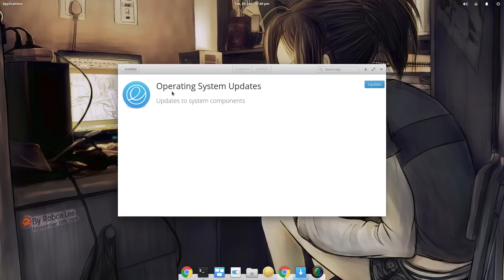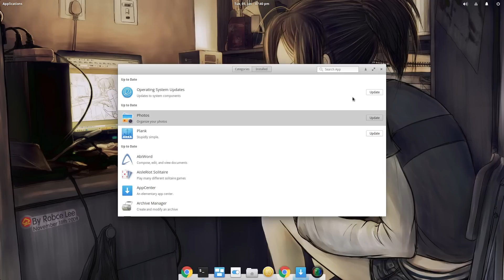elementary appstore on Ubuntu Xenial (16.04)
Music: Don't Play Around - Tony K